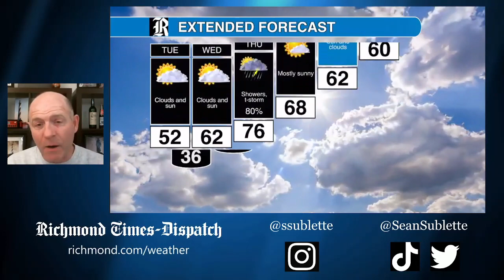Tuesday morning Weather Minute: Another chilly day with sunshine, but not as cold tonight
Slow warming trend begins on Wednesday, then much warmer on Thursday with some rain.